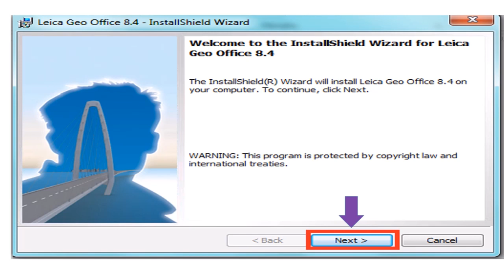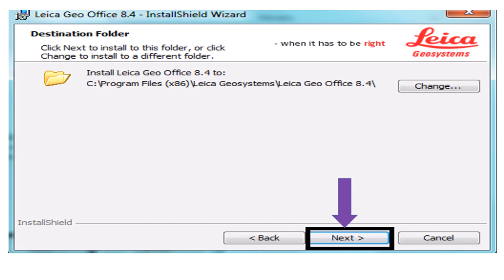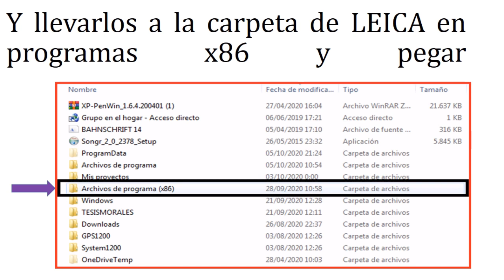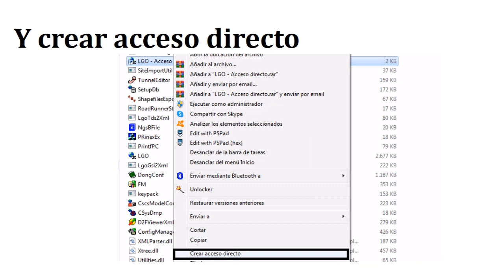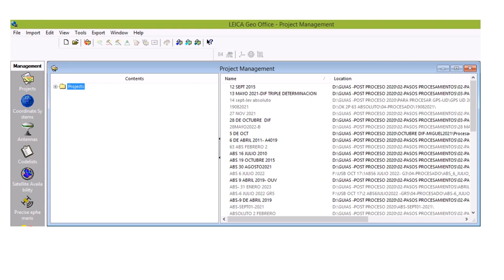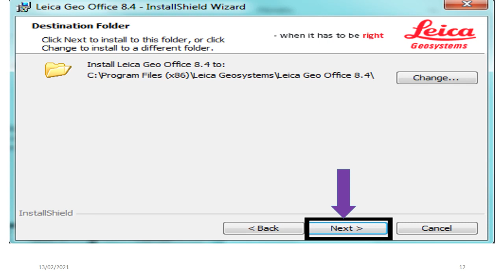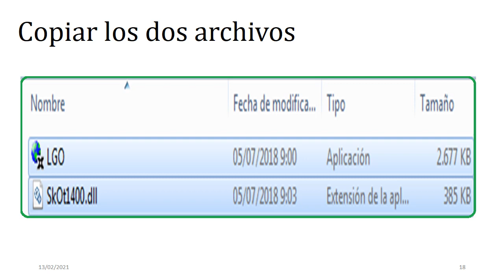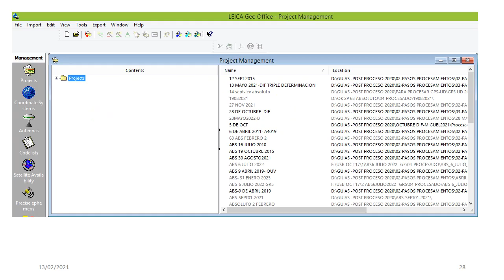INSTALACION LEICA 8 4-- Ing. MIGUEL AVILA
PRESENTACION DE LA FORMA DE INSTALAR EL PROGRAMA DE PROCESAMIENTO DE DATOS GNSS , LEICA  LGO 8.4